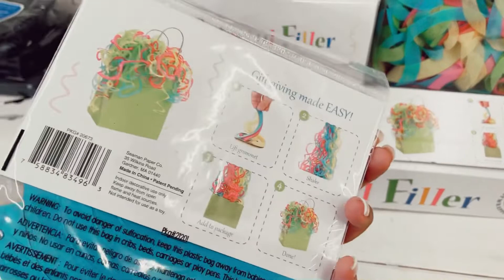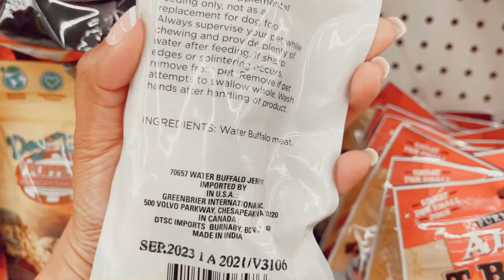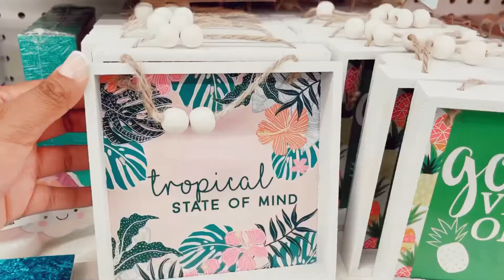Wednesday Night - Mini Dollar Tree Walkthrough